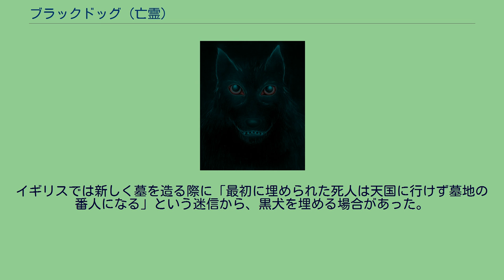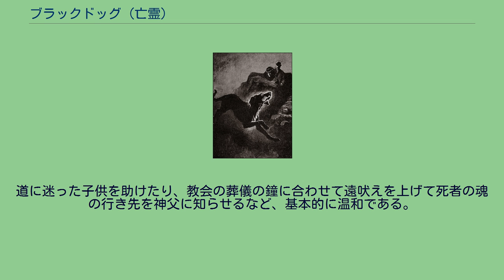ブラックドッグ (亡霊)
神話・伝説の犬
ブラックドッグ (black dog) は、イギリス全土に伝わる黒い犬の姿をした不吉な妖精のこと。
ヘルハウンド (hellhound)、黒妖犬とも。
たいていの場合は、燃えるような赤い目に黒い体の大きな犬の姿で、夜中に古い道や十字路に現れる。
16世紀イギリスの劇作家シェイクスピアの『マクベス』の作中で魔女が言及する、「魔女の女王である地獄の女神ヘカテーの猟犬たち」がそのイメージの根源と考えられている。
ヘカテーは中世以降のヨーロッパで「松明を掲げて犬を従え、夜の三叉路に現れる」とされ、魔女が信仰していると考えられていた。
ヘカテーの本来の姿は古代ギリシアの新月の女神であり、その眷族には犬や狼が挙げられる。
月のない夜を象徴するヘカテーの従者は、当然ながら黒い色で想像された。
ヘカテーは再生と共に死も司る女神であり、彼女に従属するブラックドッグたちは、死の先触れや死刑の執行者としての側面を持つ。
ブラックドッグについて最も古い伝承は、14世紀にデボン州南部のダートムーアに現れ、人を殺した黒い犬の話である。
16世紀にはサフォーク州のブライスバーグ教会に黒い犬が現われ、2人を殺害した話もある。
18世紀（1972年）にもデボン州の農家に現れ、火かき棒を投げつけられると硫黄のにおいと共に突然消えたという話もある。
ブラックドッグの出現する場所はデボン州ばかりではない。
首都ロンドンのアーメン・コートにあるニューゲート監獄跡地には「ニューゲートのブラックドッグ」と呼ばれる、13世紀に死んだ囚人が化けた、口から血を滴らせた黒犬が徘徊するといわれている。
また、マン島のピール城の番兵詰所に現れ、番兵1人をショック死させた黒い犬「モーザ・ドゥーグ」または「モディ・ドゥー」、ランカシャーの人間に化ける黒犬「ヘアリージャック（毛むくじゃらのジャック）」は特に有名である。
そのほか、ノーフォーク、バッキンガムシャー、ハートフォード、ケンブリッジ、ドーセット、チャネル諸島にも類似の黒い不吉な犬が現れるという伝承がある。
イギリスでは新しく墓を造る際に「最初に埋められた死人は天国に行けず墓地の番人になる」という迷信から、黒犬を埋める場合があった。
この墓守犬（チャーチグリム、教会グリム。グリムは人間に近しい妖精全般を指す）も黒い体に赤い目のブラックドッグだが、墓地を墓荒らしから守る以外に人を驚かせたり傷つけることはない。
道に迷った子供を助けたり、教会の葬儀の鐘に合わせて遠吠えを上げて死者の魂の行き先を神父に知らせるなど、基本的に温和である。
ただし、本質的な死の先触れとしての性質は失っていない。